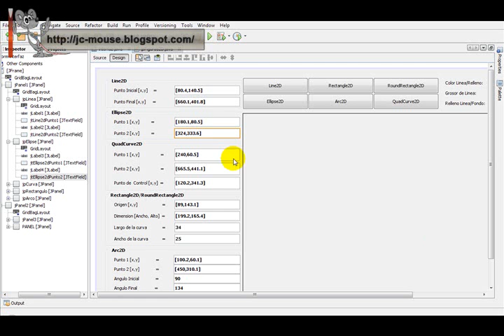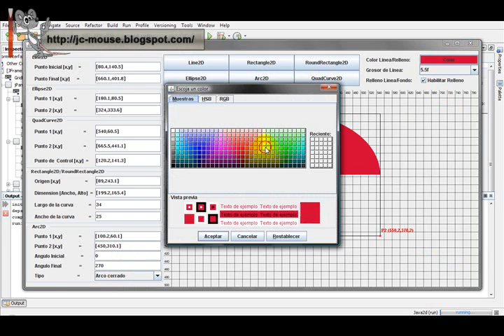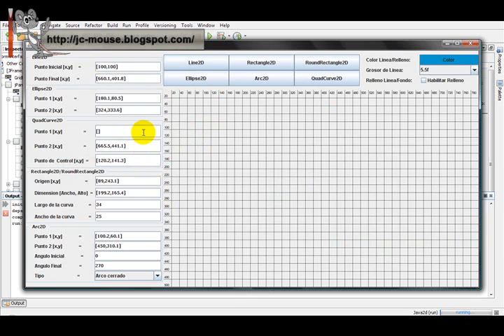Dibujar con Java2D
Sencilla tutorial donde se aprendera a construir una aplicación con java 2d utilizando el IDE de netbeans 6.0, todo esto desde cero, especialmente util para los programadores novatos